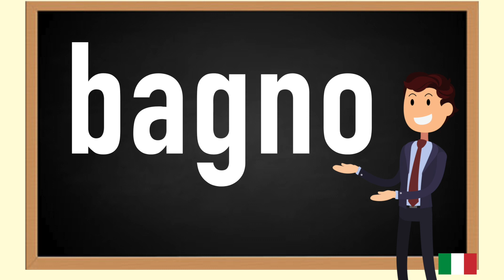How to pronounce bagno in Italian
In this video you will learn how to pronounce bagno in Italian. Pronunciation is key.Repeat daily and you will fall in love with Italian. Language learning should be fun , these tutorials are meant for you to gain value and enjoy learning Italian.